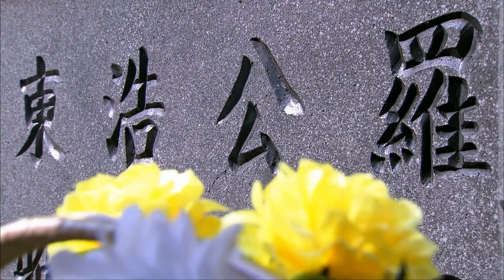FULL| Unbelievable rich old lady found her long-lost daughter by drinking the soup made by her!!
Drama title: Love in the War Time